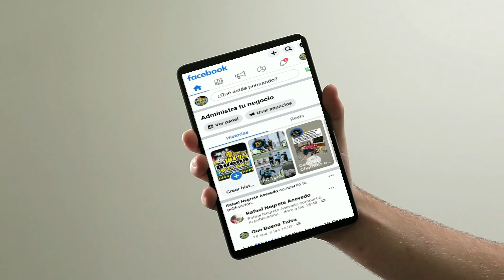📢 ¡No te pierdas nuestro noticiero local de hoy, Viernes 12 de julio de 2024! 📺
📰 Titulares del día:
* 🔍 Buscan a Dos Sospechosos por Tiroteo en Corte de Tulsa
* 👮‍♂️ Soldado Acusado de Conspiración de Drogas en Tulsa
* ⚖️ Reemplazarán al Juez Kevin Gray por Problemas en Cárcel Juvenil de Tulsa
* 💔 Un Muerto en Tiroteo en Bar de Bailarinas de Muskogee
* 🏙️ El Centro de Tulsa Inaugura Nueva Ubicación con Evento Comunitario
* 🎉 Lotería de Oklahoma Rompe Récords de Ventas en Beneficio para Educación
* 🌡️ Fin de Semana Caluroso en Tulsa: Temperaturas Alcanzarán los 100°F
* ✈️ Tulsa Tech y American Airlines Lanzan Programa de Formación para Mecánicos
* 🍺 Oktoberfest de Tulsa Celebra 45 Años con Novedades y Tradiciones
* 💸 Condado de Muskogee Pagará $6.5 Millones por Muerte en Cárcel del Condado
* 🚓 Entrenamiento de Policía en Tulsa para Responder a Tiradores Activos

¡Mantente informado y conectado con nosotros! Dale play al video y entérate de todos los detalles. 🎥👇